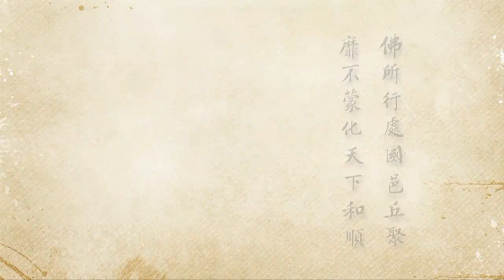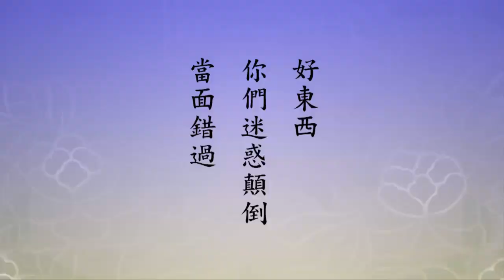淨空老法師:二零一二淨土大經科註（第五十二集） {平等真如*鏈接文稿覩版}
~檔名：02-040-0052，容量：700MB-全644集Full*（全六四四集圓滿）(二零一二年十二月份)

"二零一二淨土大經科註（第五十二集）"--一向專念之法，普被三根..平等者，離差別也。經云：心佛眾生，三無差別，正顯平等之義..《入佛境界經》曰：菩提者，名為平等。平等者，名為真如。乃至平等者，即是入不二法門..不二之理..佛道之軌範..故云法..聖由之趣入..